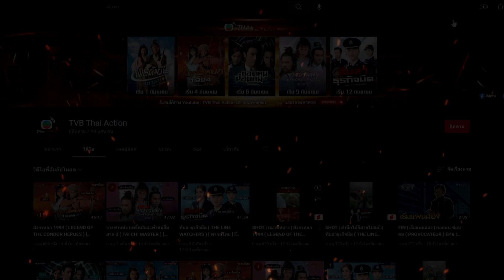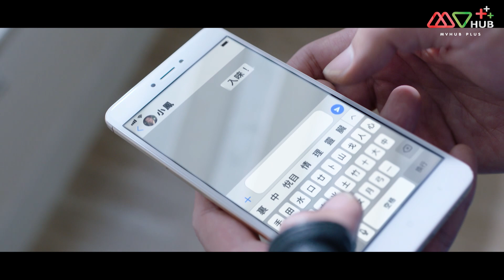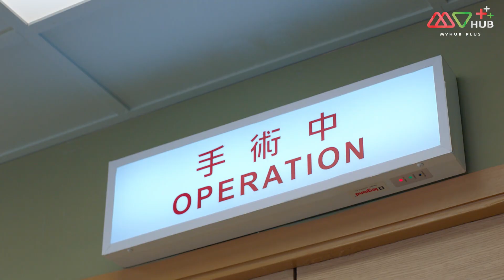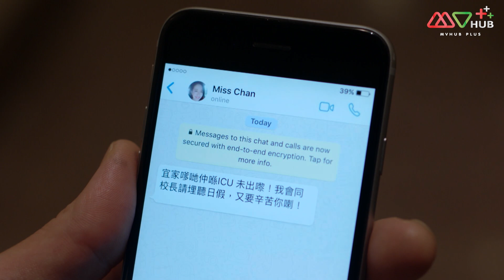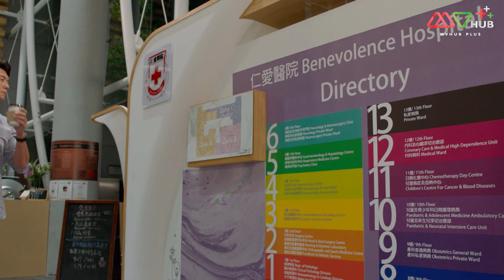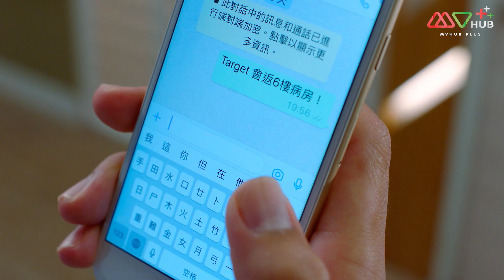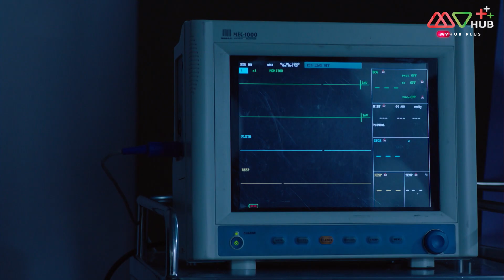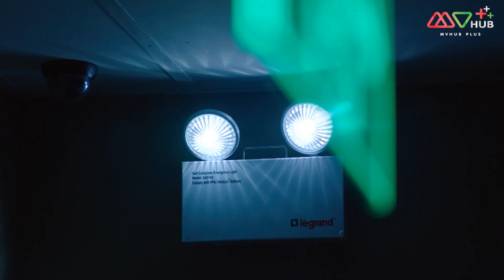นักฆ่าครูพันธุ์อึด (THE MAN WHO KILLS TROUBLE) [ พากย์ไทย ] EP.12 | TVB Thai Action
เค หรือ คาร์สัน มือสังหารที่ไม่มีใครรู้จักตัวจริง เขาใช้ชีวิตในออสเตรเลียและทำงานให้แก๊งมาเฟียชาวจีนที่นั่น ต่อมา โคลอี้ แฟนสาวของเขาถูกฆ่าตายอีกทั้งคาร์สันยังถูกใส่ร้ายว่าเป็นคนสังหารเจ้าพ่อมาเฟียอีกด้วย คาร์สันจึงต้องหนีมาฮ่องกง เปลี่ยนชื่อเป็น โอวซี่เฉิน แล้วมาทำงานเป็นครูสอนวิชาพละศึกษาในโรงเรียนมัธยมปลาย โอวซีเฉินได้รู้จักกับ เจี่ยงหยิงซิน ครูสาวที่เพิ่งย้ายมาใหม่และยังเป็นครูที่ปรึกษาประจำห้องเดียวกับเขา ซึ่งแท้จริงแล้วเจี่ยงหยิงซินเป็นลูกสาวของ เจี่ยงเทา เจ้าพ่อมาเฟียที่กำลังคิดจะวางมือ

นำแสดงโดย : หวังฮ่าวซิ่น, ถังซือหย่ง, จางอิ่งคัง, ฟ่งอิ๋งอิ๋ง, เฉินหมิ่นจือ, จางซีเหวิน, หลอเล่อเหลิน, เหมียวเข่อซิ่ว, หลี่เทียนเสียง